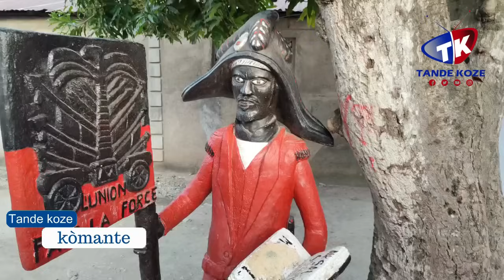Bél bagay! Jenn gason sa fè estati papa nasyon an Desalin ak Jovenel Moise pou mete so kanal la